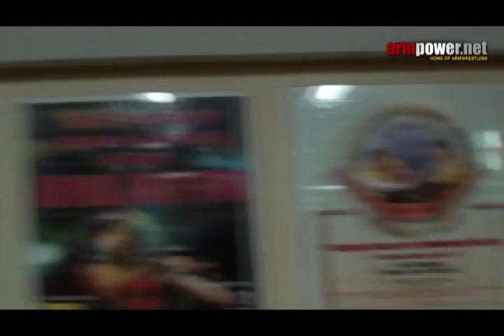Training of Andrey Pushkar before Armfight #40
Andrey Pushkar in Poland. Training before Armfight #40 - preparation for fight for International Champion Title in Las Vegas (USA).